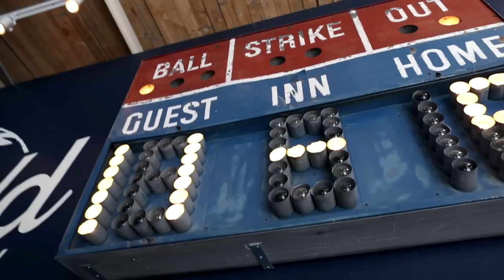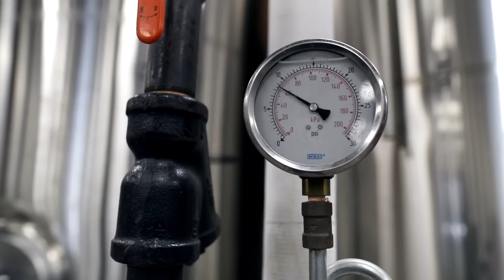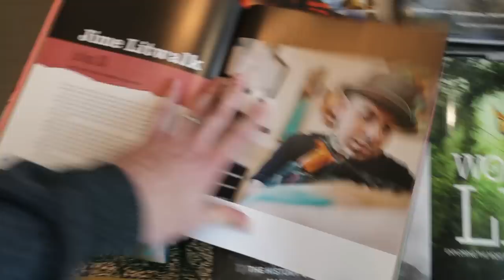How I get FREE stuff!